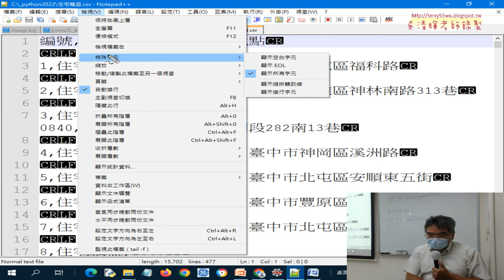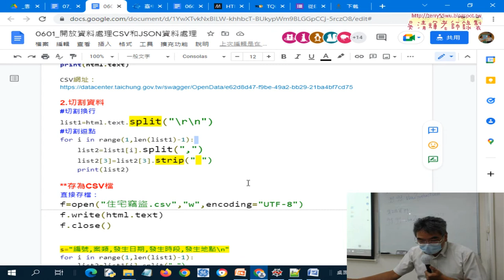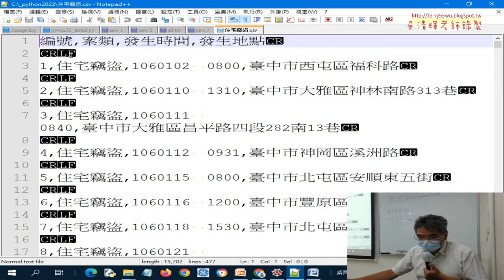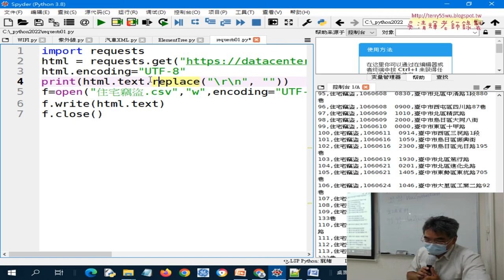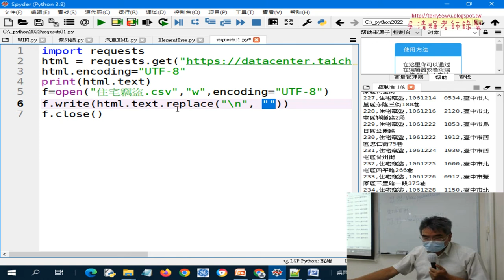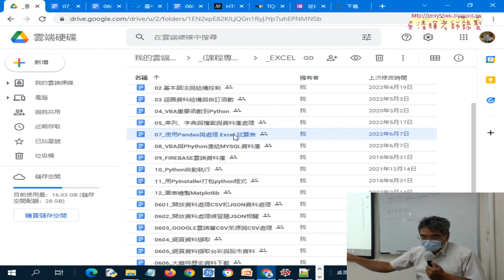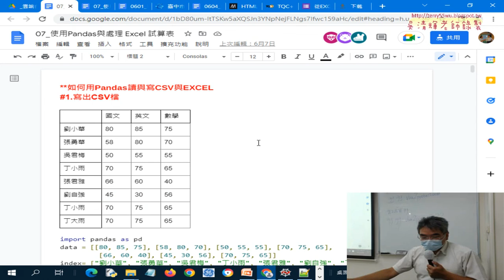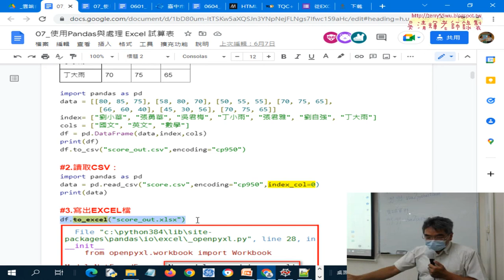05 取代兩個換行與用pandas存為excel